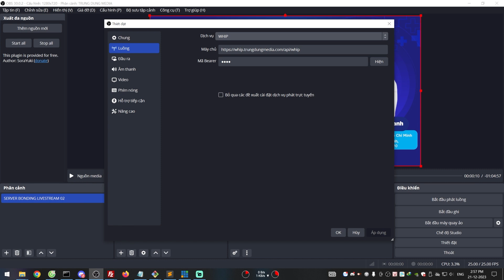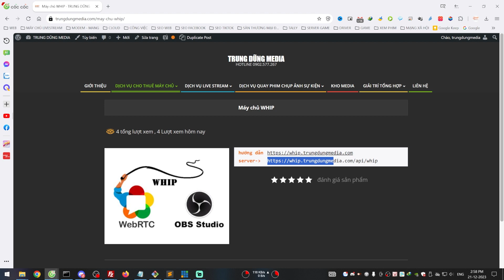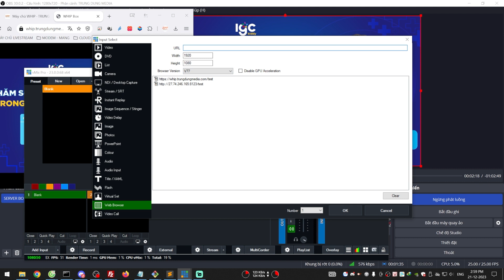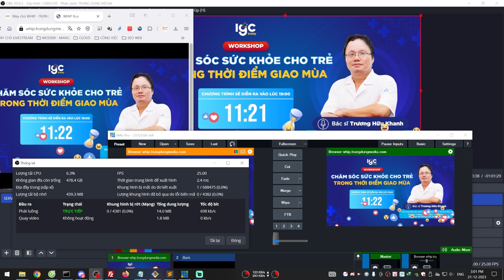WHIP to OBS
🖥 server WHIP với đường truyền "500 kbps"  độ trể khi xem trên trình duyệt web gần như là bằng "0" truyền về Vmix với độ trể chỉ 1s .
♥️ Rất thích hợp cho anh làm cầu truyền hình, truyền trực tiếp video với đường mạng kém . . .
TRUNG DŨNG MEDIA
🏡 86 Bình Qưới, Phường 27, Quận Bình Thạnh, TP.HCM